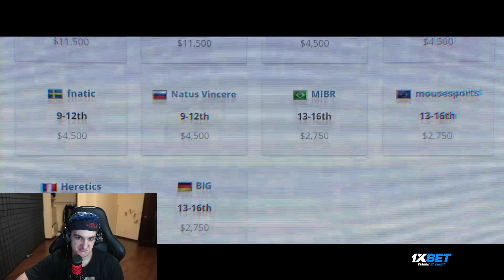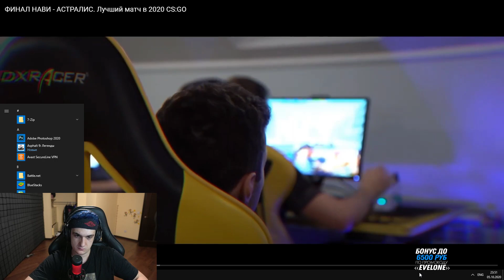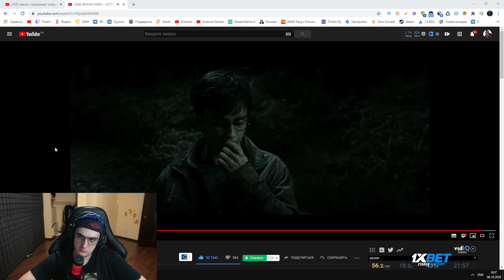Эвелон Смотрит: ФИНАЛ НАВИ - АСТРАЛИС. Лучший матч в 2020 CS:GO